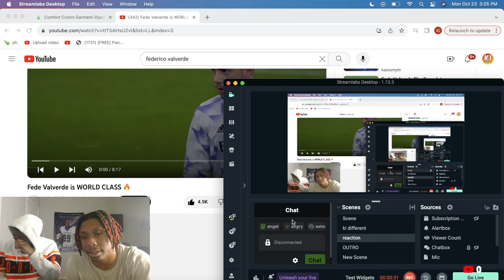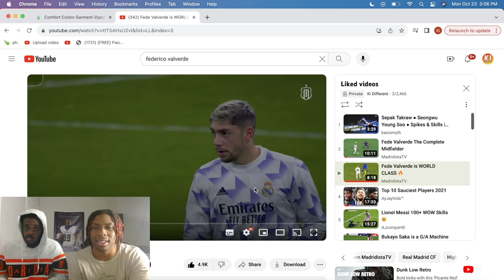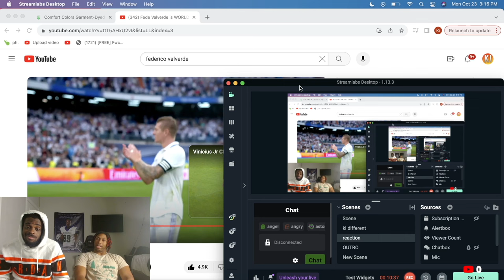AMERICANS REACT to Fede Valverde is WORLD CLASS !